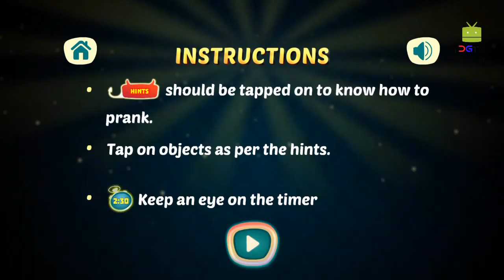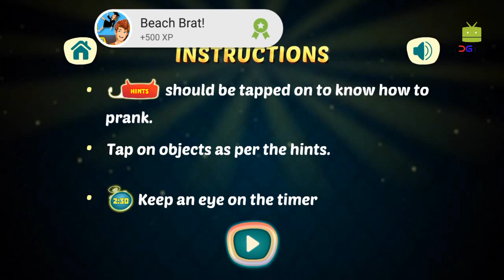High School Pranks (by Games2win) Android Gameplay #1 [HD]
High School Pranks Game from the makers of common games like high school Romance & Miranda Sings vs. Haters comes a game wherever you'll be able to take place your naughty issue – high school Pranks!

With High School Pranks Gameplay take over the humdrum of high school life and add a touch of playfulness to everything - boost the sphere visits, realize crazy antics on your band members or cause an uproar at the eating house. Entertain everybody together with your funny gimmicks. Follow through an entire bunch of pranks and score endless laughs.

A set of ten uproariously, naughty games that square measure guaranteed to place mischief on your mind! Go on, transfer and become the best trickery on field. Get High School Pranks game at no cost @Games2win from the Google Play Store!

High School Pranks Game Features:
- NEW: three humorous games!
- Ten amusing naughty games!
- Real world, fun scenarios!
- Easy tap-based mechanism!
- Currently out there in English, French, German, Italian, Spanish, Portuguese, and Indonesian.

About Games2win: Games2Win may be a fun company that believes in making superb and gratifying games for all ages. We’ve over 800+ proprietary games that square measure out there each on-line and on mobile. a number of our hit games square measure Parking manic disorder.

Star clothier (featured on the Google Play Store), BFF high school Fashion and Power Cricket T20. Currently, our company boasts of seventy nine million app downloads and three million gamers a month. And this is often simply the beginning!

WHAT'S NEW:

- Three humorous new games: Naughty Selfie, Funny eating house and Naughty Concert.
- Relish an entire bunch of recent pranks.